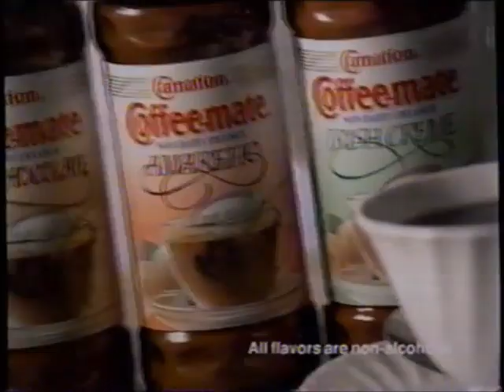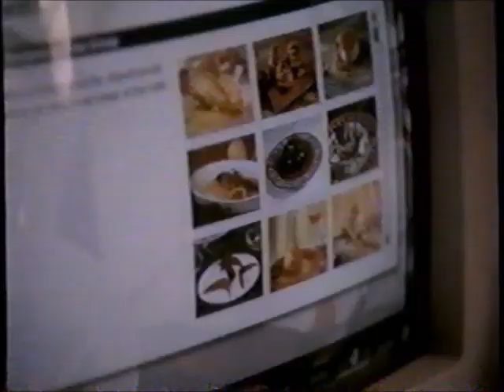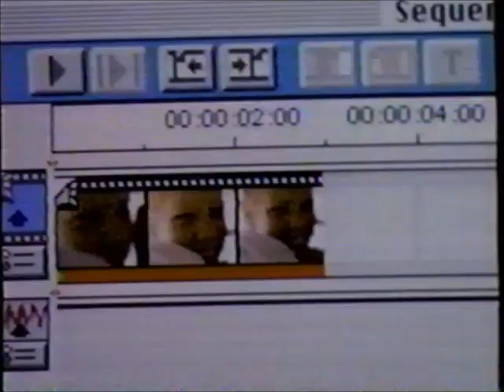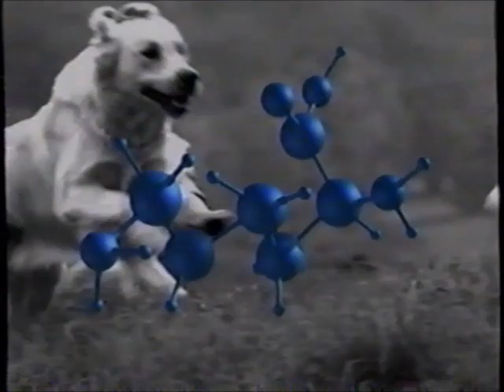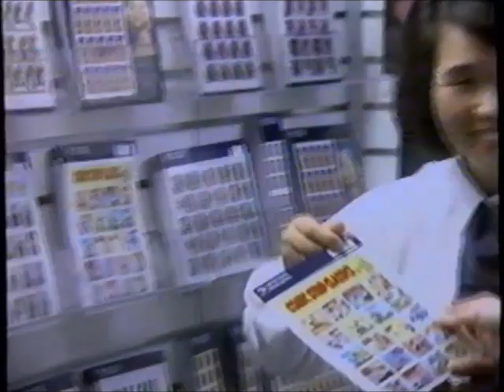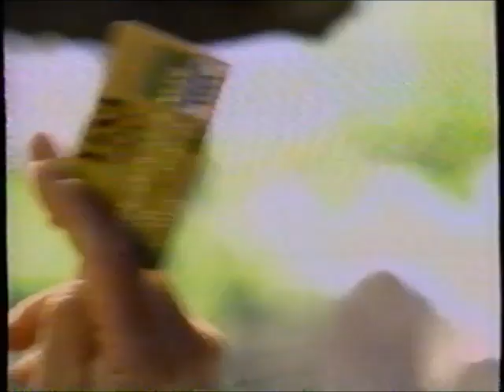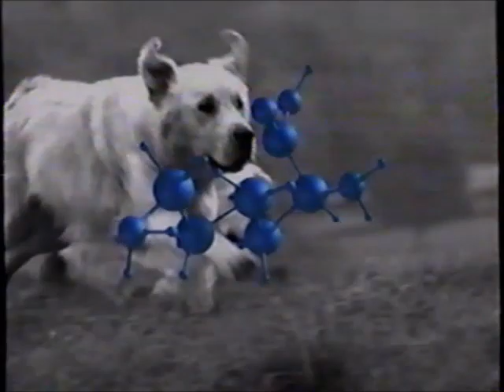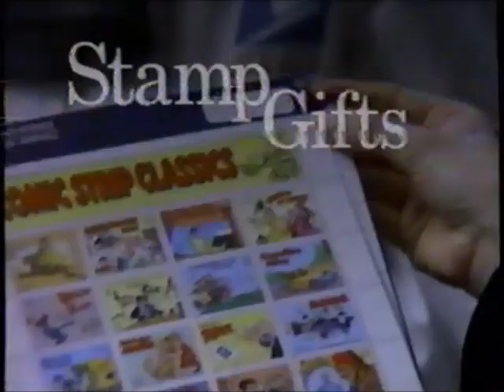A&E commercials (December 3, 1995) - Part 3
Last part of A&E for 12/3/1995 - these aired during the rest of Breakfast with the Arts.

LIST:
1. Commercial: Skil Power Tools
2. Commercial: Carnation Coffee-Mate
3. Commercial: Purina Nutrient Management
4. Commercial: U.S. Postal Service
5. Commercial: OceanSpray
6. Promo: Biography
7. Promo: "Pride & Prejudice"
8. Breakfast with the Arts bumper
9. Breakfast with the Arts bumper
10. Commercial: Compaq Presario
11. Commercial: Sensodyne
12. Commercial: First Alert 10 Year Smoke Detector
13. Commercial: Louis Jadot
14. Promo: "Churchill and the Cabinet War Rooms" (on the History Channel)
15. (REPEAT of #4)
16. Commercial: CompuServe
17. (REPEAT of #8)
18. Breakfast with the Arts bumper
19. Bolshoi Ballet Nutcracker home video plug
20. Commercial: Parker
21. Commercial: Canon Sure Shot
22. Commercial: Apple Macintosh
23. Commercial: RadioShack
24. Promo: Al Capone
25. Commercial: Pay-Per-View (WCW Starcade 1995)
26. Commercial: Shriners Hospitals
27. Breakfast with the Arts bumper
28. Breakfast with the Arts bumper
29. Commercial: Compaq Presario
30. (REPEAT of #2)
31. (REPEAT of #3)
32. Commercial: "John Tesh: Live at Red Rocks" (at Camelot Music)
33. Promo: "Pride & Prejudice"
34. Commercial: Drug-Free America PSA
35. (REPEAT of #4)
36. Breakfast with the Arts bumper
37. Breakfast with the Arts bumper
38. (REPEAT of #11)
39. (REPEAT of #20)
40. Commercial: Northwest Airlines (ft. Aaron Neville)
41. Commercial: Visa Gold
42. Promo: Monarchy
43. Local Ad: Anglo International
44. Commercial: Catholic Communication Campaign
45. Breakfast with the Arts bumper
46. Breakfast with the Arts bumper
47. Commercial: MCI
48. (REPEAT of #3)
49. Commercial: Carnival
50. Commercial: Calyx & Corolla
51. Promo: Bob Vila's Home Again
52. Breakfast with the Arts bumper
53. Breakfast with the Arts bumper
54. Bolshoi Ballet partial credits (w/ voiceover promo)
55. Breakfast with the Arts outro
57. (REPEAT of #4)
58. (REPEAT of #21)
59. (REPEAT of #20)